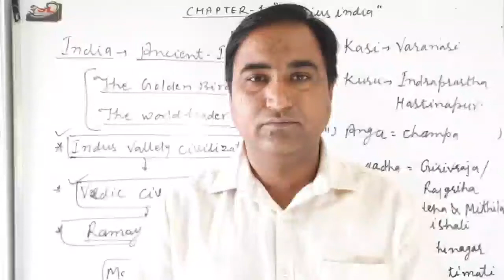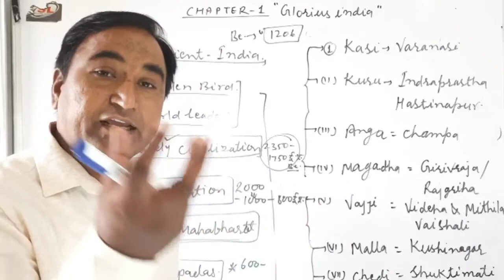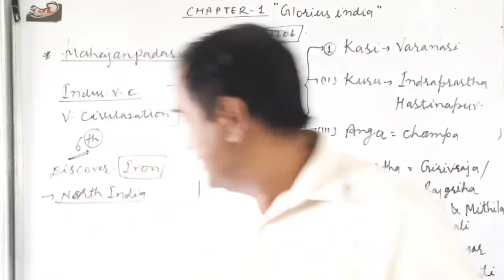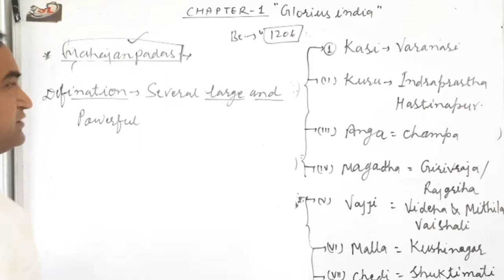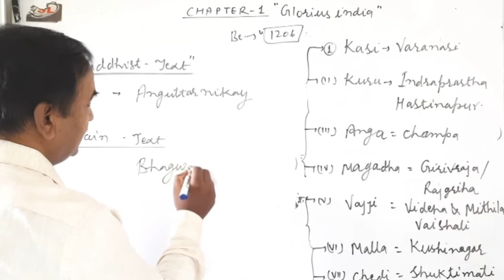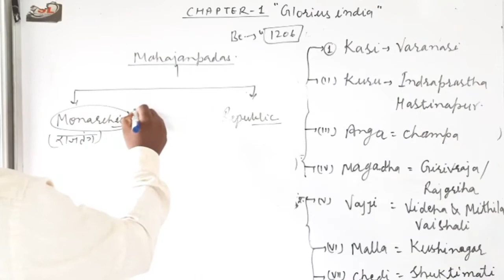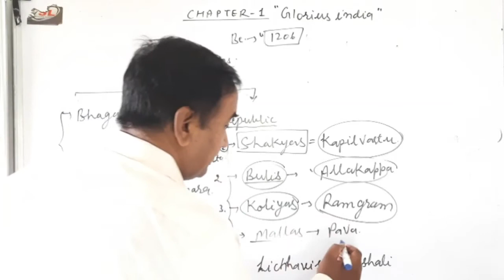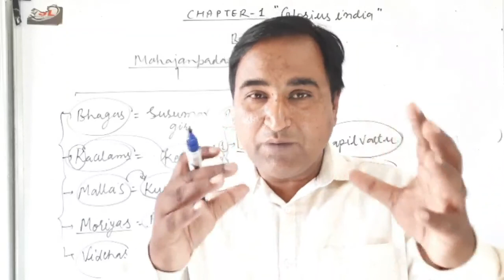RBSE SST CHAPTER-1 MAHAJANPADAS,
IMPORTANT QUESTIONS FOR BOARD EXAMINATION---
Q.1 DEFINE AND GIVE EXAMPLES OF FOLLOWING TOPICS
1.MONARCHIES MAHAJANPADS
2.REPUBLIC MAHAJANAPADS
Q.2 WHEN WERE MAHAJANPADAS ESTABLISHED ?